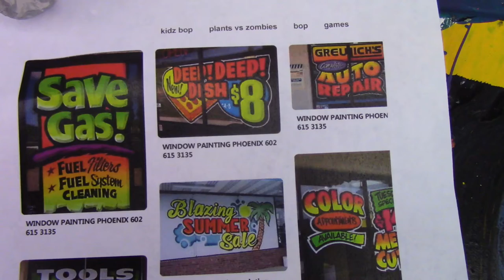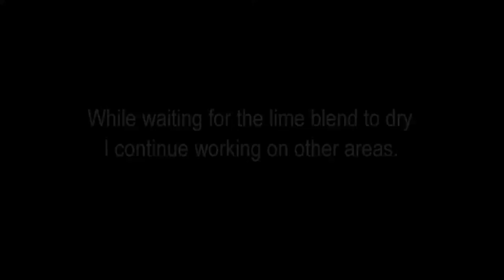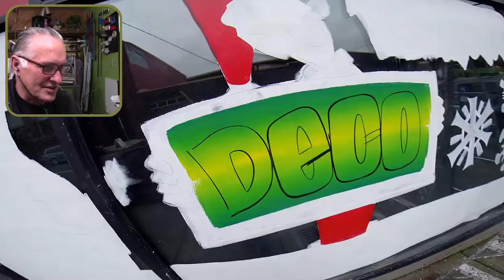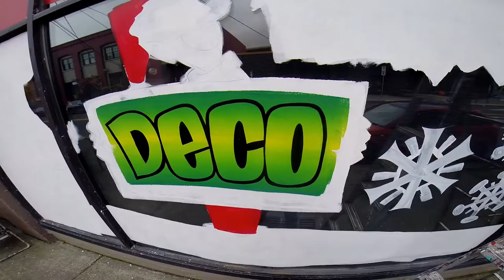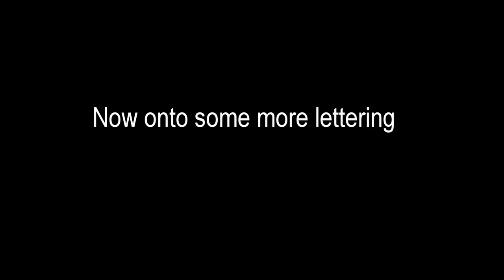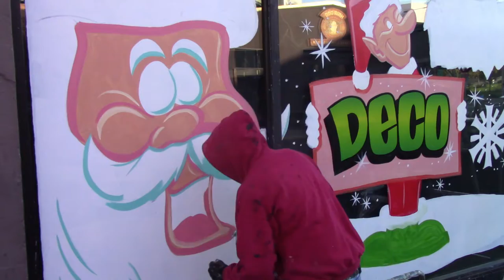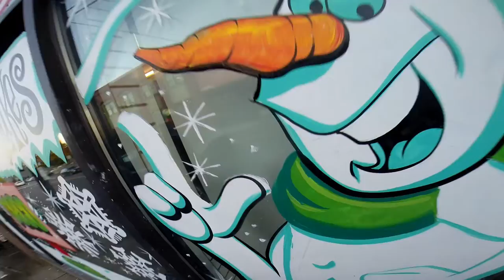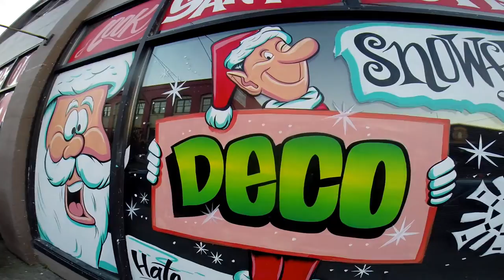WINDOW PAINTING - Focusing on Lettering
I am back at the Lippman Company Party Supply for the Christmas section of their 2018 Winter splash. This time around I am focusing on lettering and trying to slow down a bit and do some more elaborate lettering.